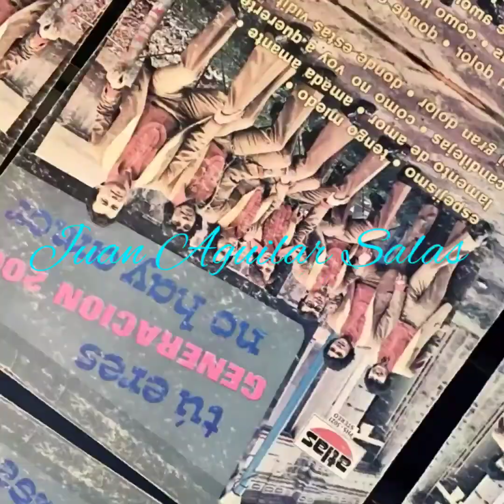Generacion 2000-No Hay Amor